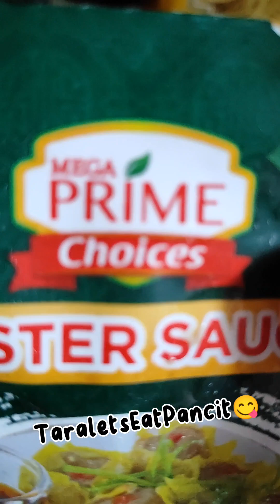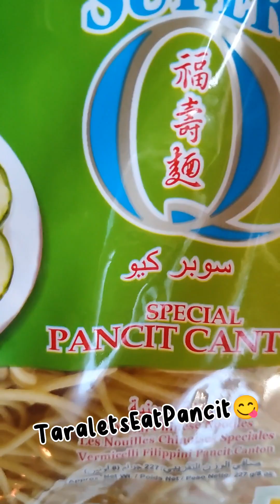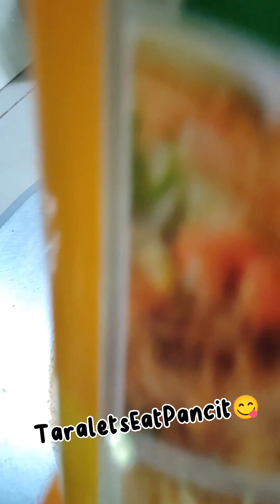pancit canton recipe video youtube cooking pancit by your truely🤗